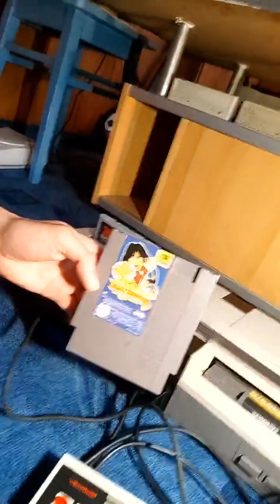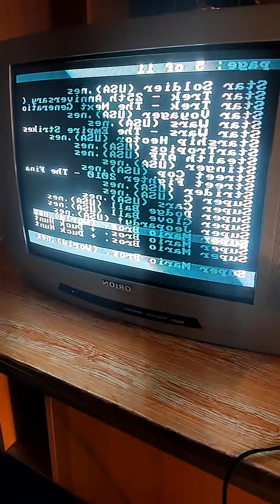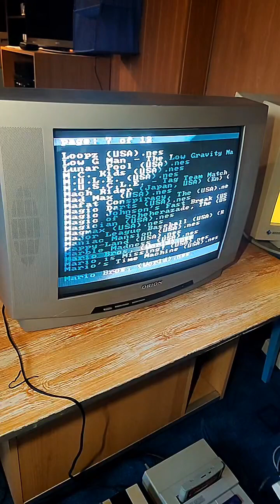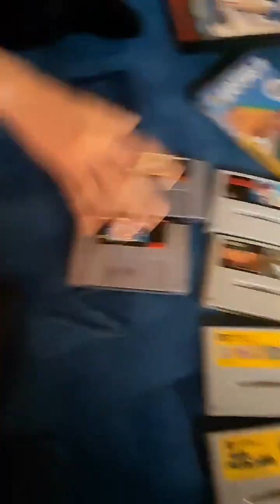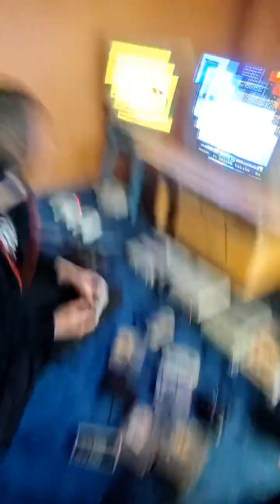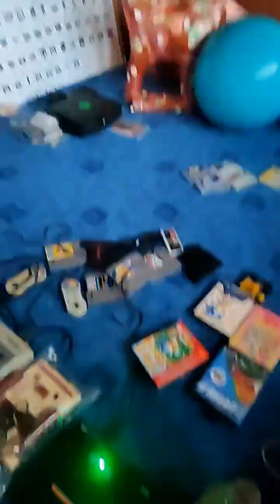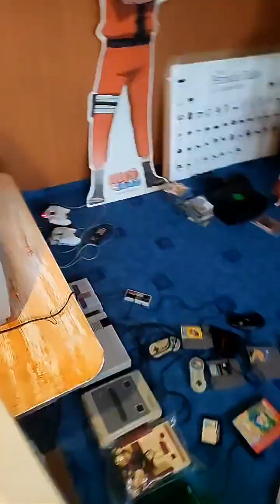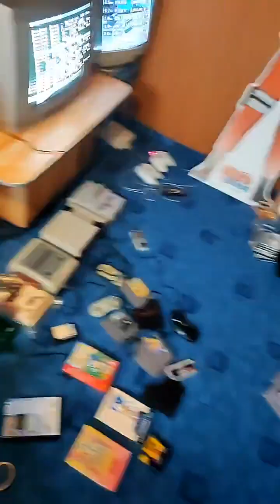Bacsis & Madara-San - RETRO Konzolok I. rész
BRSZK Official - Tiktok csatorna ReLive
Téma: Bacsis & Madara-San - RETRO Konzolok I.
2023 November 5